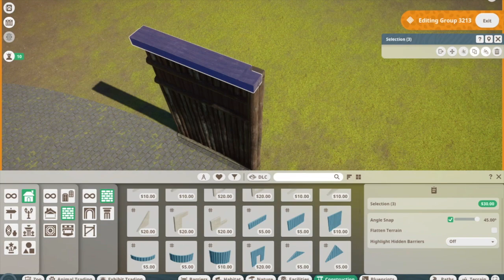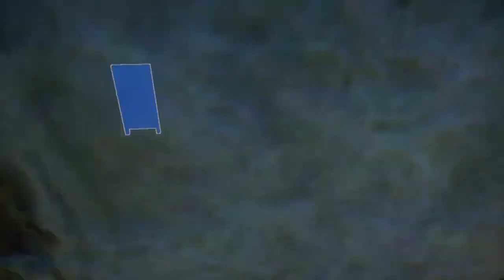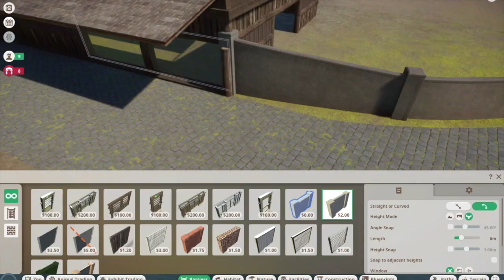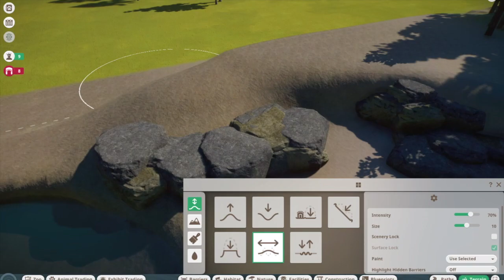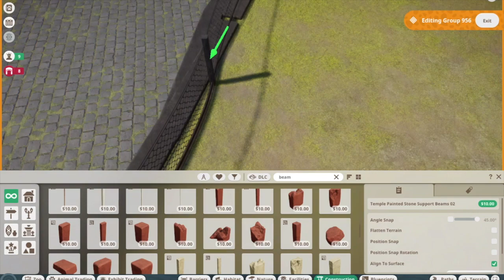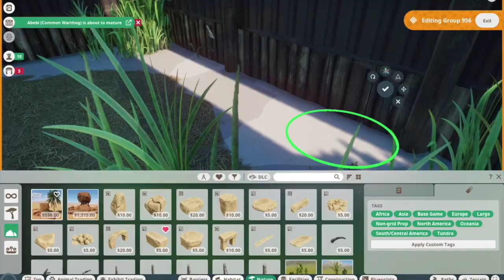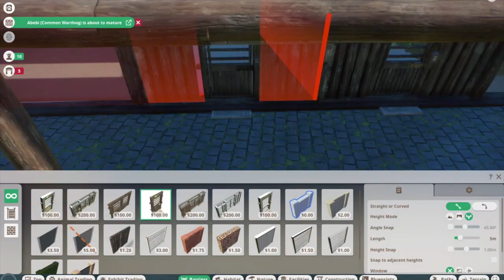DOUBLE HABITAT! Springbok & Sable Antelope habitat! | Speed build | Planet zoo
Double deer!

Today in Phoenix park we make a double habitat for the Springbok and the Sable Antelope! These 2 habitats are connected by a big building where they share a shelter. On Monday we finally have a new River Cruise episode ready to go! (HINT: Austrailia) Hope you guys enjoy and I will see you all on Monday!